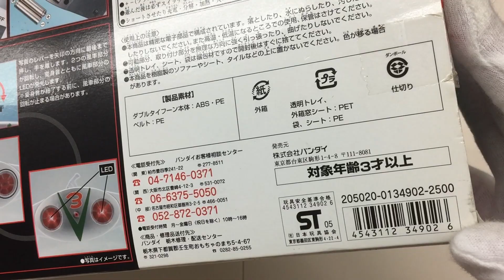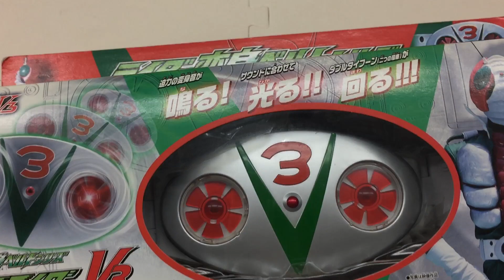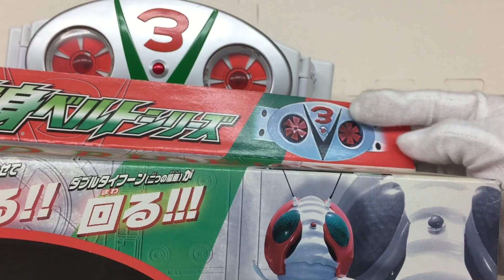仮面ライダーV3 変身ベルト ライダー変身ベルトシリーズ ダブルタイフーン 仮面ライダーv3 kamen rider v3 henshin belt double typhoon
ライダー変身ベルトシリーズから仮面ライダーV3 変身ベルトの紹介動画です。